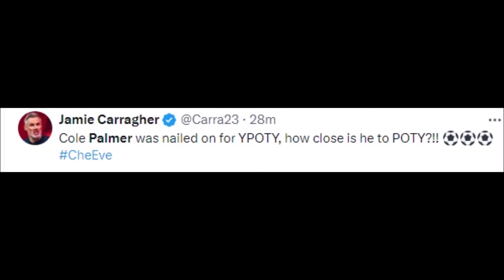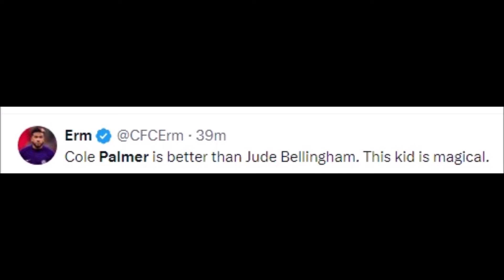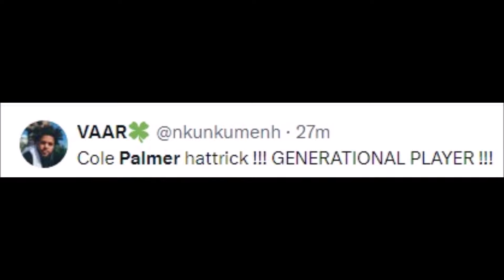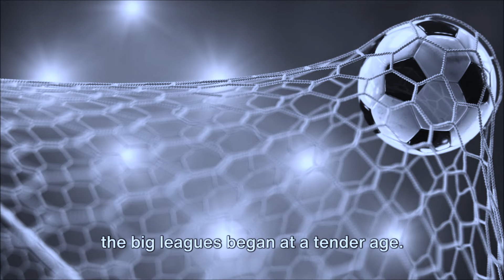COLE PALMER PERFECT HAT TRICK VS EVERTON REACTIONS | CHELSEA VS EVERTON REACTIONS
Football History

begging on her knees to be popular cole palmer
did man city make a mistake selling cole palmer